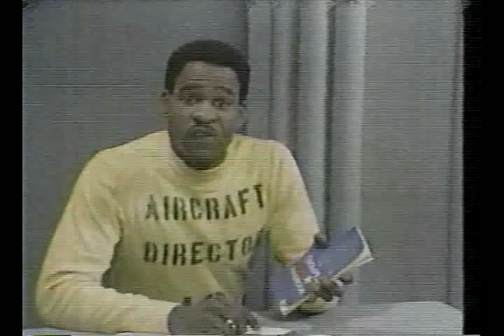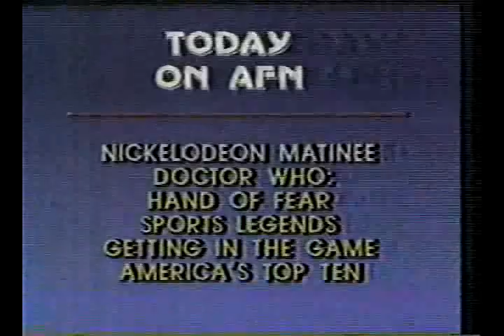AFN Commercials AFRTS CIs 1986 2 Hospital Artist 1265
AFN - AFRTS Command Information spots or "commercials" from 1986 -2

Includes a neat story from CNN about an artist painting murals at the Wiesbaden Army Hospital